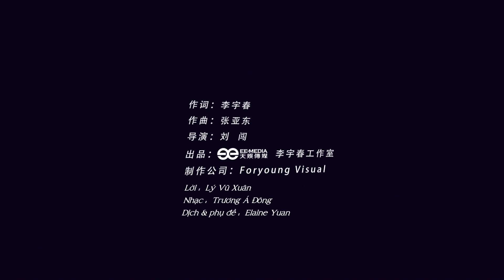[Vietsub] Lý Vũ Xuân - Dance to the music (Dance ver)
Album 2014 "1987 Tôi không biết sẽ gặp bạn"
Welcome to Yumi Viet Nam - Chris Lee' VNFC: